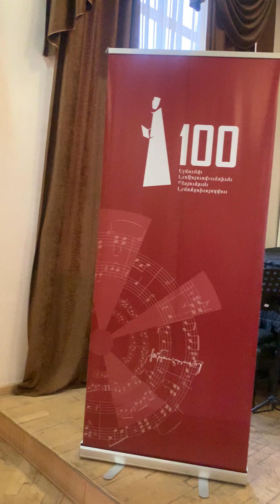«ՈՍԿԻ ՍԵՐՄԵՐ» երախտագիտության և հարգանքի կրթամրցանակաբաշխության արարողությունը ԵՊԿ-ում 30․11․2022-ին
Արցախյան 44-օրյա պատերազմի հերոս, երգիչ, հասարակական գործիչ  Գէորգ Հաճեանի հիշատակին նվիրված կրթամրցանակաբաշխության ժամանակ Գէորգի որդու՝ Թաթուլ Հաճեանի խոսքը